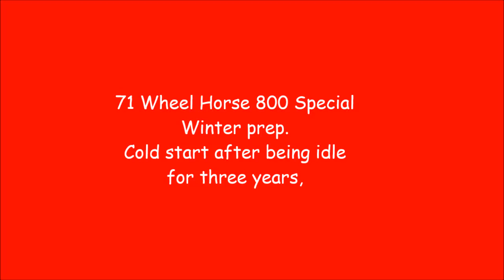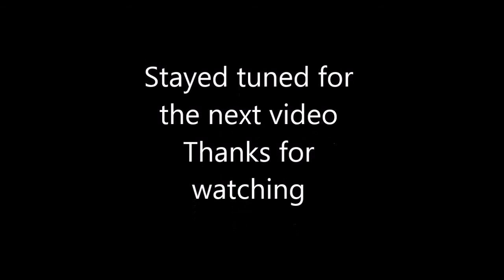71 Wheel Horse 800 special cold start getting ready for winter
The Wheel Horse has been sitting idle fr the past three years, but now it again it must be put to use as a plow tractor. Cold start is shown in this video. Some minor work is needed to put it back in action. The comes the plow, and some needed safety lights.